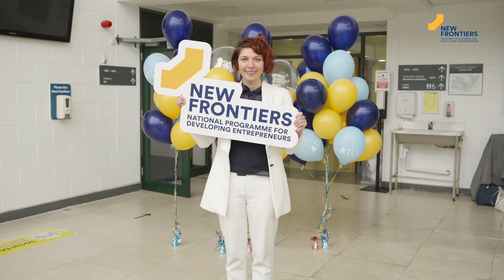ATU NEW FRONTIERS NORTH WEST MANUELA